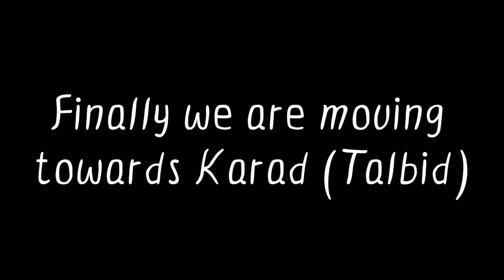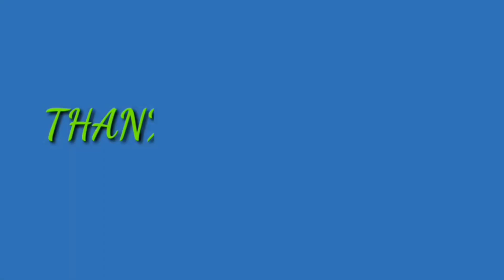Mumbai To Satara Bike Ride || Road Trip || Gavakachya Goshti || Marathi Vlog || Shrees Angel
Follow me on :
Instagram id

नमस्कार मित्रानो, खुप दिवसांनी Night ride चा योग आला तोही माझ्या आवडत्या Route ने. मुंबई ते सातारा प्रवास आणि वावरातली मज्जा या vlog मध्ये तुम्हाला पहायला भेटेल.